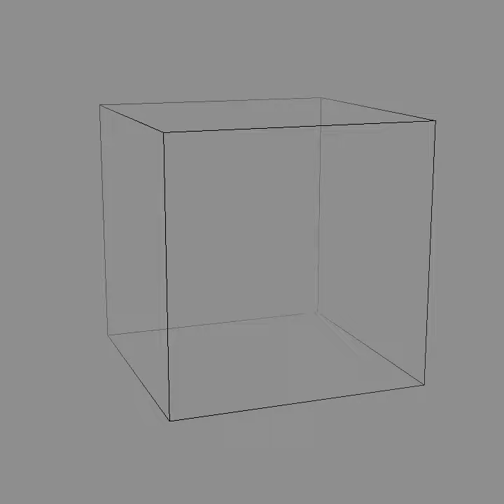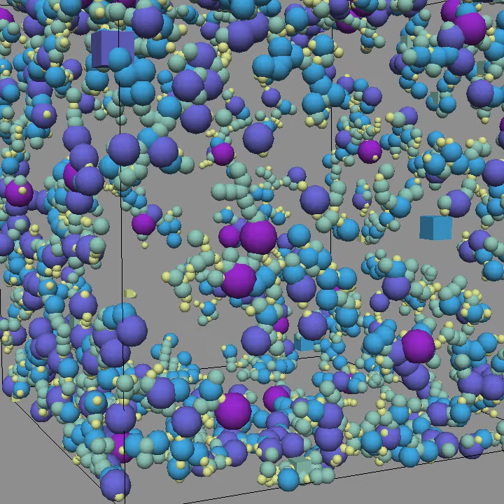At1 SimpleRules 01h Cloned but no Age